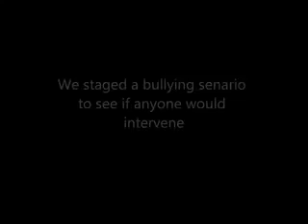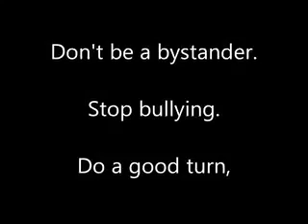What Would You Do - 2014 Teen Video Awards Entry